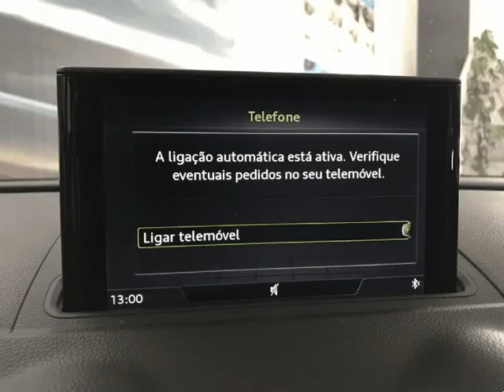Audi A3 Limousine 1.6 TDI Attraction para Venda em Tinocar . (Ref: 532783)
Audi A3 Limousine 1.6 TDI Attraction para Venda em Tinocar . (Ref: 532783) do ano 2017 com 47702 Kms.VIATURA NACIONAL! Viatura impecável, como novo. Todas as revisões efetuadas na marca com livro de revisões. Crédito até 120 meses sem entrada, com aprovação em 5 MINUTOS. Estamos abertos todos os dias incluindo fins-de-semana. CAMPANHA: OFERTA DE 36 MESES DE MANUTENÇÃO! Oficina própria especializada: Condições especiais para clientes TINOCAR! Se pretende vender a sua viatura PAGAMOS A DINHEIRO! Preço negociável. COMPRE COM SEGURANÇA; CONSIGO DESDE 1985! Este anúncio foi publicado por rotina informática, todos os dados carecem de confirmação junto do vendedor. .Todos os dados e disponibilidade carecem de confirmação junto do vendedor.